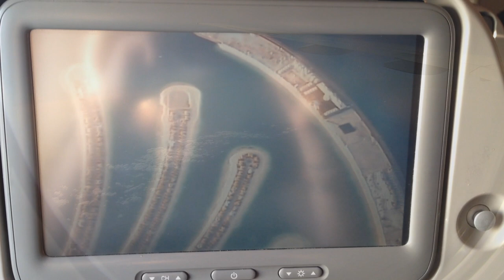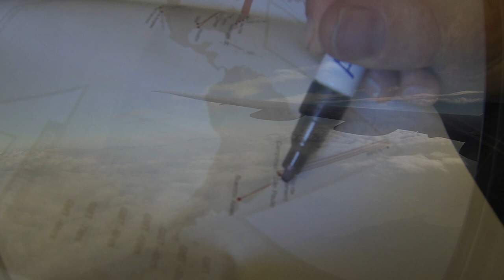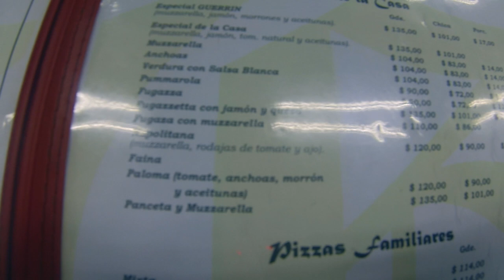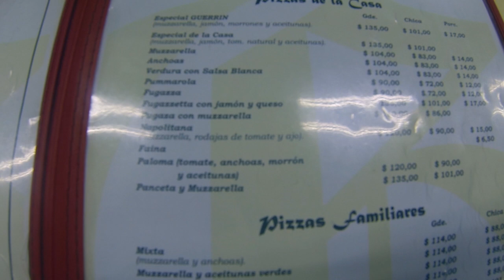We Made It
The second half of our journey round the world the wrong way. Picking up the story in Dubai jetting off to Rio De Janeiro then on to Buenos Aires Argentina where we started exploring the city straight away that night.